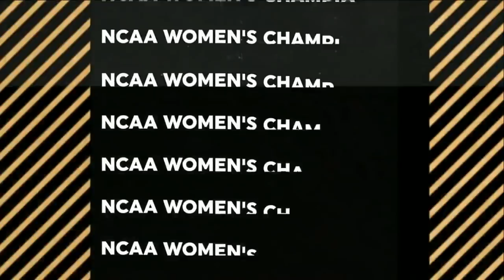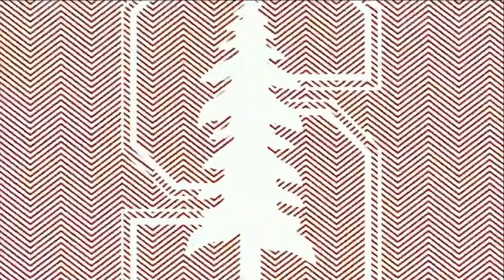UConn vs. Stanford - 4/1/2022 - NCAA Final Four